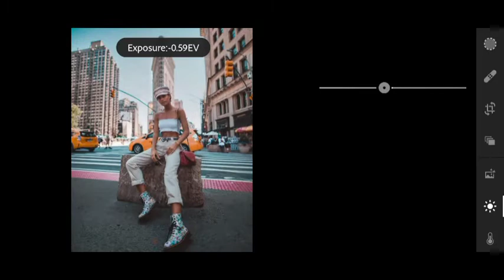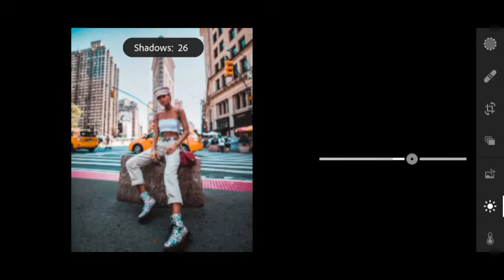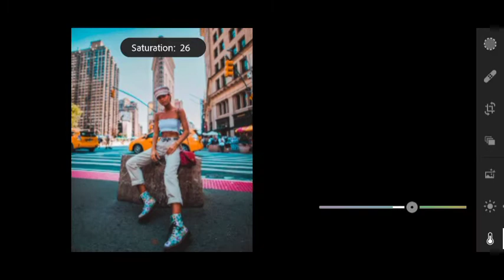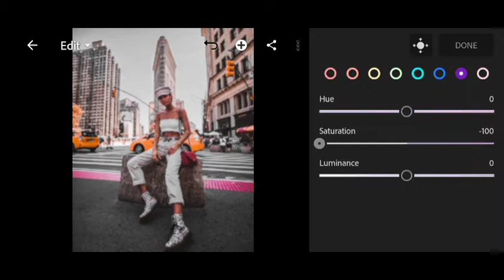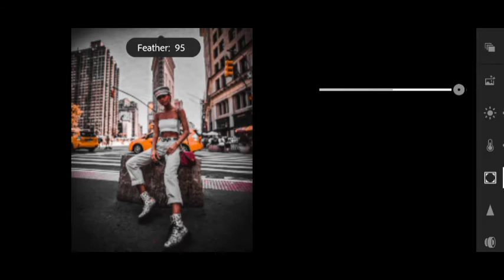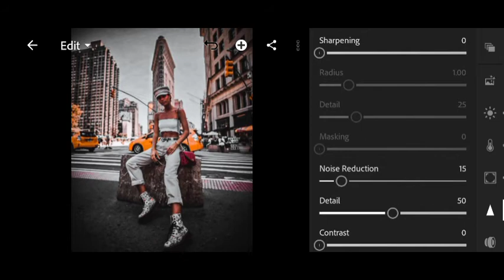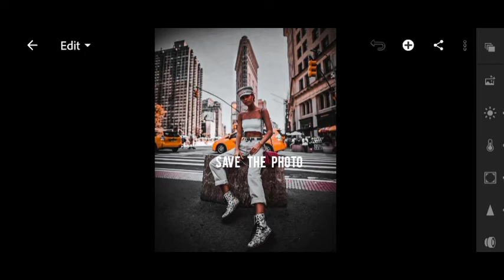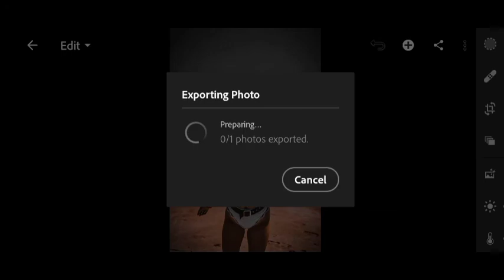Urban black and orange filter | lightroom mobile preset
↪️In this video i will show you how to edit any photo to urban black and orange filter using lightroom mobile.

↪️if you want me to edit your photo the then follow the given steps-

↪Please follow all the steps done in the video .

Notice↪️

Pictures-